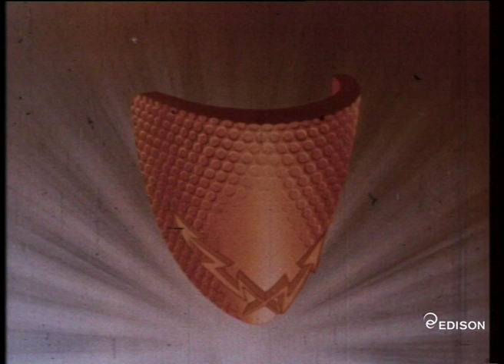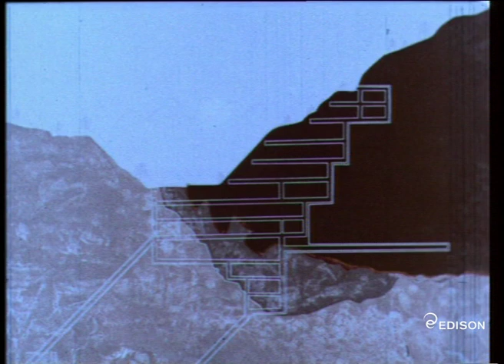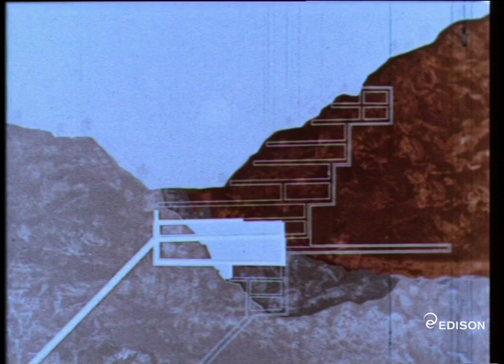Ermanno Olmi: Le Grande Barrage | Edison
Olmi, Ermanno [Documentario industriale] (1961) Italia; Sezione Cinema della Edisonvolta, Colore, 16’
RESPONSABILI: Caimi, Lamberto [Fotografia]; Bassi, Pier Emilio [Musica]
SINOSSI: Gli sbarramenti presentati in questo documentario hanno delle caratteristiche che si inquadrano in due temi sottoposti all'esame del VII Congresso Internazionale delle Grandi Dighe (Roma, 1961). Due cineoperatori ci guidano nella visita delle più importanti realizzazioni idroelettriche della Edisonvolta.
“Erano queste accensioni di vitalità, spesso scherzose, a differenziare i documentari di Ermanno dagli altri partecipanti alle rassegne, dove i festivalieri gli erano grati di uscire dal grigiore e dalla noia della comunicazione didattica o promozionale. Un altro esempio spassoso si trova nel documentario Le Grand Barrage, dove le visite alle dighe sulle montagne sono intercalate dai duetti dialettali fra una coppia di collaboratori della Sezione Cinema in veste di fotografi vagabondi”. (Tullio Kezich)